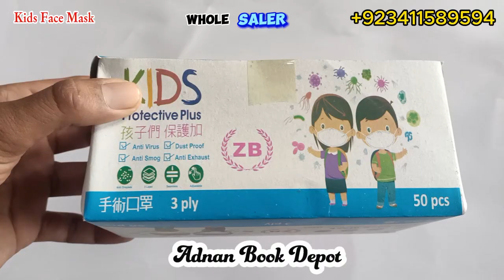Kids Face Mask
Wellcome To Adnan Book Depot We Are Providing All Types Of Stationary Materials Like Books, Pen, Pencils. And Many More